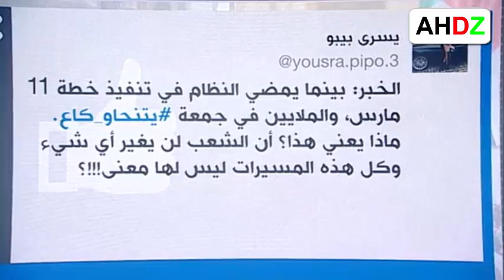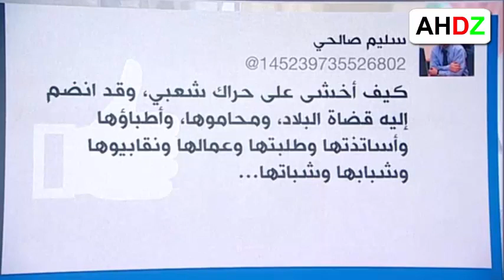شاهد ما قالو عن مسيرة الجزائر الشعب الجزائري يبهر العالم بأكمله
1) ليس لهذا الفيديو تأثير سلبي على الأعمال الأصلية (سيكون جيدًا في الواقع لهم)
2) هذا الفيديو هو أيضا لأغراض تعليمية.
3) هو تحول إيجابي في الطبيعة.
4) لم أستخدم سوى أجزاء من مقاطع الفيديو للحصول على الرسالة حيث كانت هناك حاجة إليها.